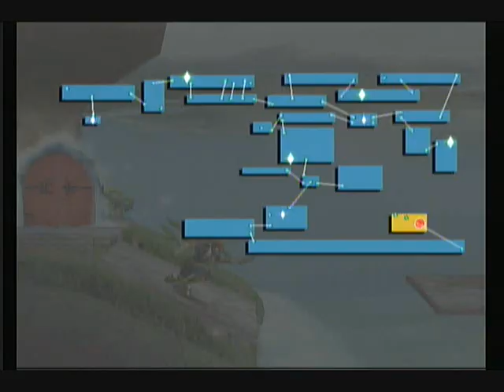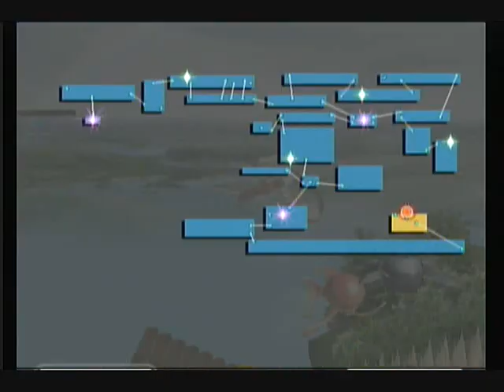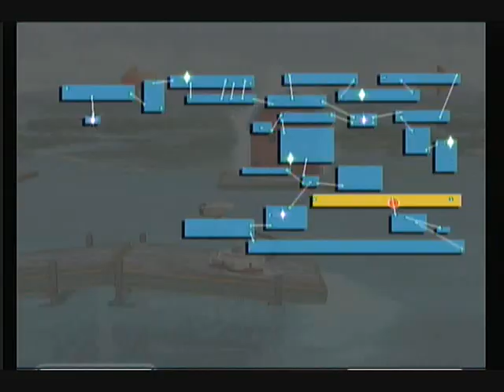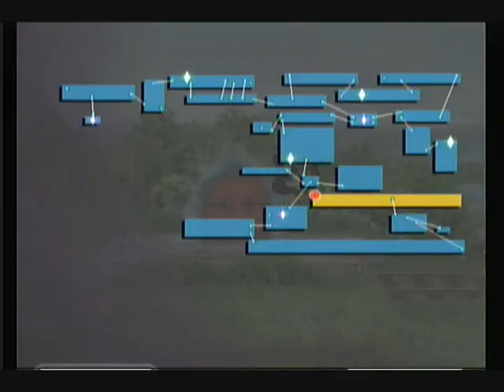Let's Play The Subspace Emissary - The... HALO Maze (42)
aaa i'm out of canonical aethers

oh and it borked at the end